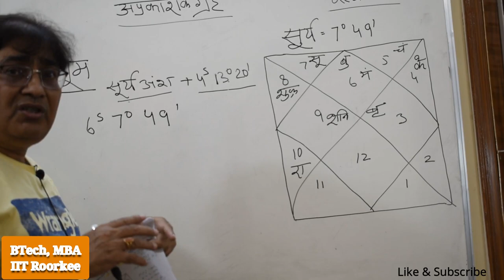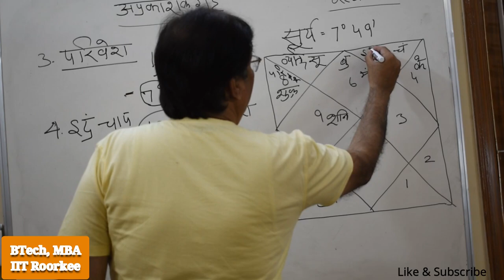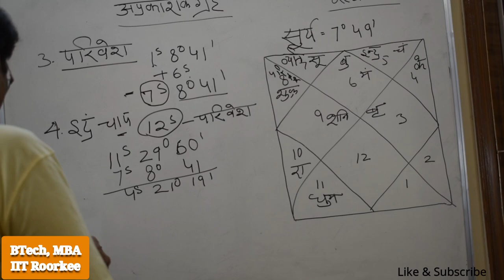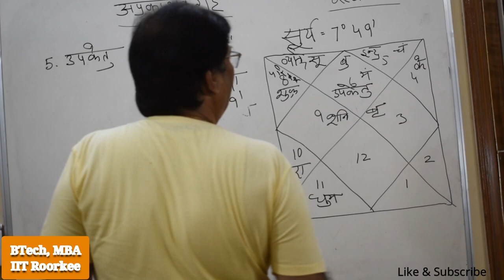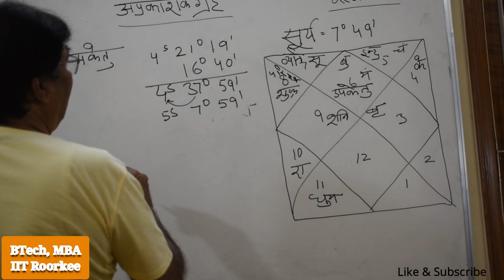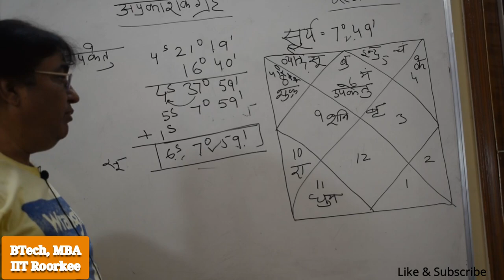Lecture 20- ज्योतिष के नवीन सूत्र- अप्रकाश ग्रह/Secrets of Aprakash Grah in Astrology